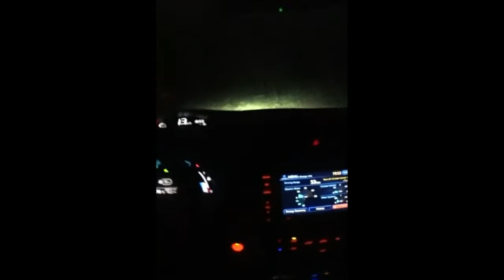LeafBox Zero Gravity - N-mode on demand enabled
Nissan Leaf LeafBox feature of N-mode on demand. While driving in D-mode you can almost remove leg from acc pedal. LeafBox will set motor power to exactly zero (0 kWh) so you will be rolling without energy conversions. This increases efficiency with longer distance trips and is good for overall range (autonomy). Power gauge is visible on right side.